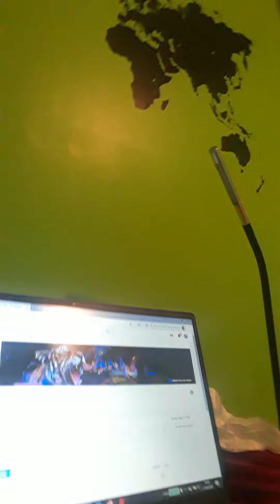Présentation de ma bannière